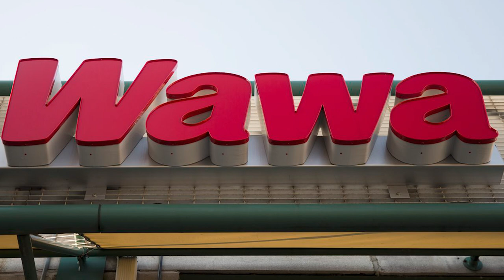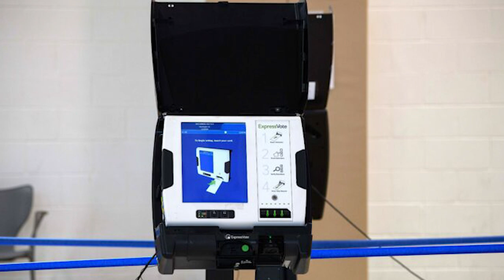VietNEWS Dec 18: Kiểm Tra Phiếu và Máy Dominion. Cảnh Sát CA Từ Chối Thả 1,800 Tù Nhân Án Nặng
Trọng Phúc chào đón quý khán giả đến với chương trình VietNEWS Arizona & US, Một chương trình thiết thực cho mọi gia đình.
Tin Tổng Hợp:
Hôm nay thứ  6  ngày  18  tháng  12 ,Mời quý khán giả cùng đón xem một số tin  từ các Tiểu Bang và Tin Hoa Kỳ.

Tin Arizona:
Tin 1:
Thượng nghị sĩ Tiểu bang Arizona trát đòi Quận Maricopa để kiểm tra các lá phiếu đã quét, Máy bỏ phiếu Dominion

Tin 2:

Vợ cũ của người sáng lập Amazon, Jeff Bezos, quyên góp 10 triệu Mỹ kim cho Tucson's United Way
Tin California:

Chủ nhà hàng ở California, người đã lớn tiếng với các thanh tra về các hạn chế coronavirus 'cực kỳ không công bằng'
Tin 2:
Cảnh sát trưởng CA từ chối thả 1.800 tù nhân sau lệnh của thẩm phán: 'Mối đe dọa nghiêm trọng' đối với cộng đồng
Tin Pennsylvania:

Bão mùa đông đến trung tâm Pennsylvania; tuyết dự kiến nhiều hơn một foot
Tin Jew Jersey:

Cửa hàng drive-thru đầu tiên của Wawa sắp mở ở N.J.

Tin New York:

Cập nhật về Coronavirus: Giai đoạn 2 của NY Tiêm chủng có thể bắt đầu vào cuối tháng 1

Tin Washington DC:

Bão mùa đông tấn công khu vực DC với tuyết; Có thể có 8-12 inch về phía Bắc, phía Tây
Tin Virginia:

Khu học chánh Tây Virginia tổ chức ngày tuyết rơi để trẻ em, gia đình có thể 'tạo kỷ niệm'
Tin Hoa Kỳ:
Tin 1:

Nhiều Nhân Chứng Làm Chứng Về Sự Bất Thường Trong Bầu Cử Tại Phiên Điều Trần Thượng Viện
Tin 2:

Các luật ‘bị vi phạm nghiêm trọng’ của Pennsylvania trước cuộc bầu cử, Starr nói
Tin 3:
Johnson: Các chuyên gia khoa học máy tính nên kiểm tra máy bầu phiếu

Cảm ơn quý khán giả đã ủng hộ VietNEWS Arizona & US trong thời gian qua.
Thưa quý vị và các bạn, VietNEWS Arizona & US với chủ trương đưa các thông tin NHANH - CHÍNH XÁC - THIẾT THỰC được chúng tôi tổng hợp có chọn lọc và kiểm chứng nhằm đảm bảo tính trung thực không giả dối. Mọi đánh giá, bình luận đều dựa trên quan điểm cá nhân, chúng tôi không cố tình công kích, nhạo báng bất kỳ cá nhân hay tổ chức, đảng phái nào.  Do đó, Chúng tôi không chịu bất cứ trách nhiệm nào liên quan đến bình luận của khán giả trên mỗi video chúng tôi đăng tải lên hệ thống của Youtube.